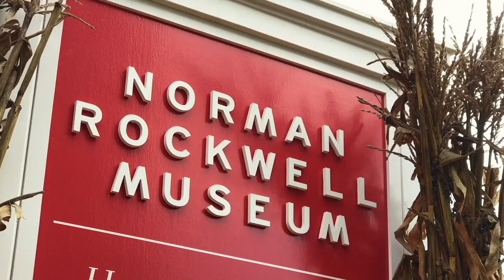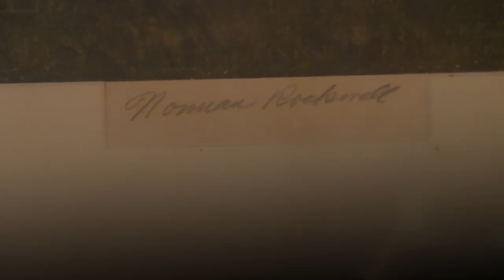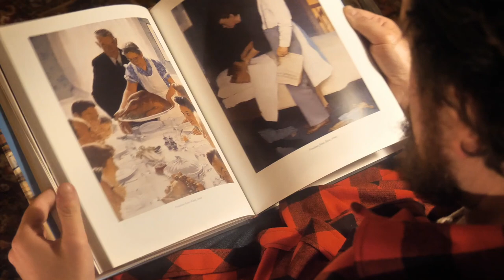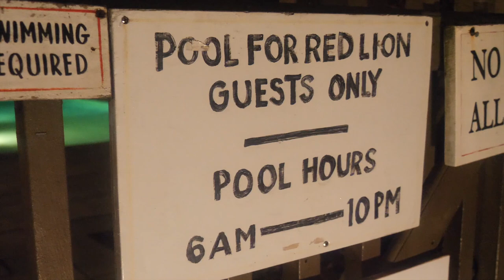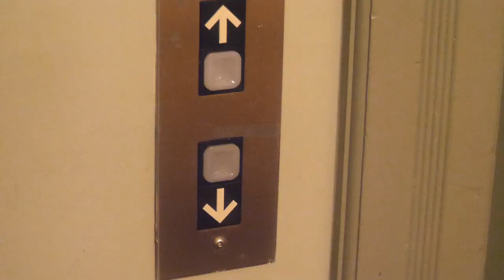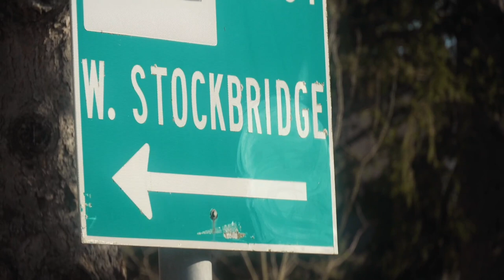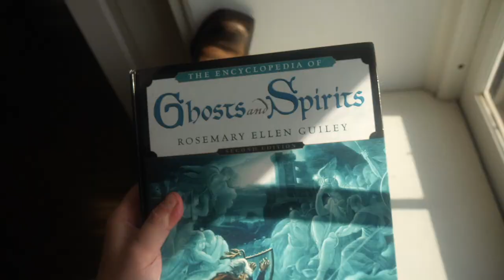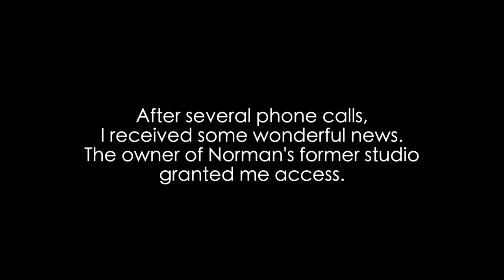A Norman Rockwell Vacation - The Red Lion Inn - Stockbridge, MA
Join me for my stay at one of my favorite places in the world; The Red Lion Inn in Stockbridge, Massachusetts... home of the American painter, Norman Rockwell. I've given an up close and vicarious look at what it's like to stay in this historic town and inn. Grab a hot beverage, lay back and let's go on this adventure together.

H E L P  --   F U E L  --   M O R E  --  A D V E N T U R E S
(Ways To Help) 100% of proceeds, contributions, pledges, sales are used to fund future video content.

1.)  Become A Candle Enthusiast (rewards, subscription boxes, exclusive material)

2.) No matter how big or small, every bit HELPS.

3.) MERCH! T-shirts, Hoodies, Totes, Mugs & MUCH More...

4.) Support Positivity & Live Enthusiastically

5.) If merchandise or sharing cash isn't your thing, there's still plenty of ways to help keep this show on the ROAD... The Candle Enthusiast AMAZON Wish Production List
My 2nd Channel (All LIVE Streams): "Aromatically Speaking"
JOIN The Official The Candle Enthusiast FACEBOOK FAN GROUP (The Most Positive Place to Share Your Passion For Candles, Aroma & Nostalgia)
(Thank You to the Administrator & Moderators for 3+ years!! -  Rachel, Nicole, Eric, Lauren & Rebekah!)
YouTube.com/TheCandleEnthusiast
The Candle Enthusiast MAIL:
- For LIVE Stream UNBOXING
- For Cards & Gifts

* If you'd rather mail NOT be opened on a LIVE Stream, please print "NOT FOR LIVE" on envelope or box)

FOLLOW ELSA (The TCE Maltese) on Instagram: @Queen_of_the_Snowflakes